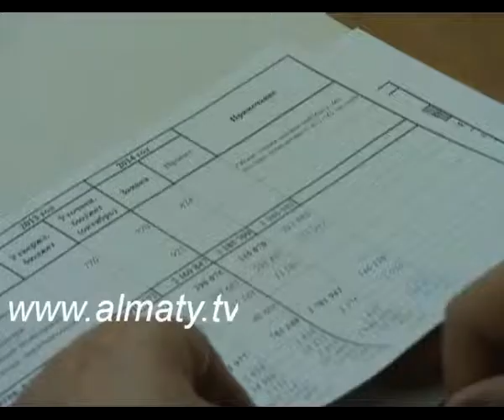Алматының 2014-2016 жылдарға арналған бюджеті анықталды